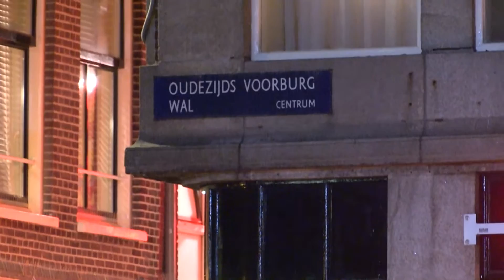17-08-2016 Amsterdam - drenkeling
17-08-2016 Amsterdam - In de nacht van dinsdag op woensdag omstreeks half één is een man in het water van de Oudezijds Voorburgwal gevallen, in de Amsterdamse buurt De Walle.

Een getuige zag het gebeuren en sprong met kleren en al het water in. De drenkeling liet zich niet vinden in eerst instantie. De duikers van de brandweer konden de man na ruim 20 minuten uit de gracht redden. Een reanimatie werd gestart en in de ambulance, richting het ziekenhuis, voortgezet.
 Zijn toestand is zeer kritiek.

De man zou alleen aan de rand van het water gezeten hebben en is door onduidelijke oorzaak te water gevallen. De man die met al zijn spullen bij zich te water sprong om de drenkeling te redden is nu zijn rugzak en andere spullen kwijt.